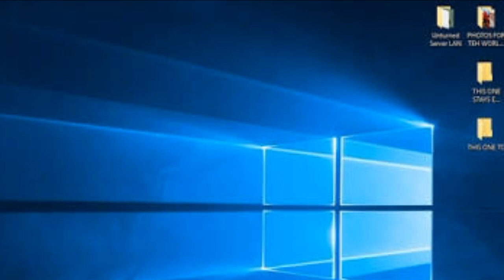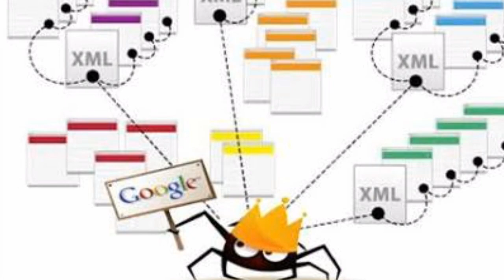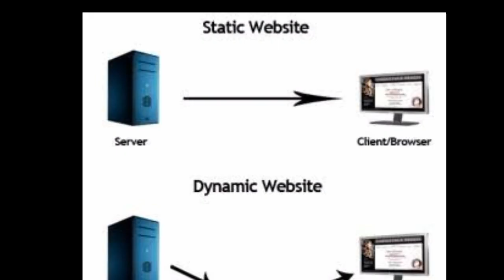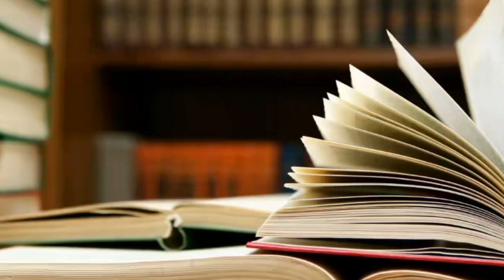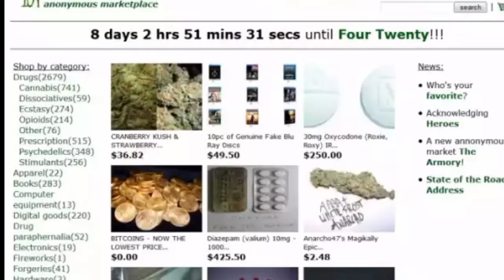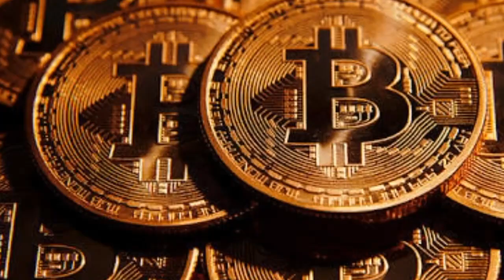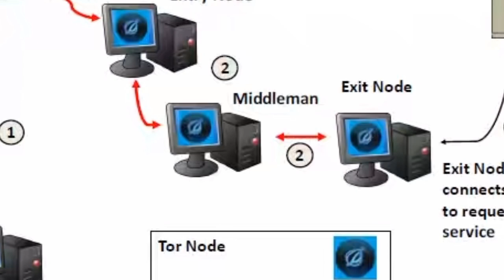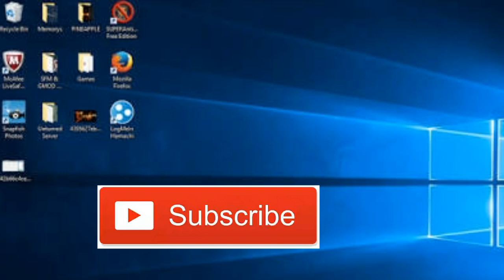ইন্টারনেটের অজানা রহস্য উন্নোচিত।যা কোন সার্চ ইঞ্জিন খুজে পায়না।এটি একটি রহস্যময় দুনিয়া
আপনি জদি এই সাইটে ডুকতে গিয়ে কোনো Problem এ পরেন তা হলে Tips In Bangla কোনো রকোম নাই থাকবে না।

তথ্যপ্রযুক্তির উৎকর্ষের সাথে সাথে প্রসার পেয়েছে ইন্টারনেট,

আর তা আজ মহাসমুদ্রের ন্যায় বিশাল এক ক্ষেত্রে পরিণত হয়েছে।

এর সাথে তাল মিলিয়ে সক্ষমতা বেড়েছে সার্চ ইঞ্জিনগুলোর।

বিশেষ করে Google এর নাম তো বলতেই হবে,

যা এখন বিশ্বব্যাপী অন্যতম এক বিশ্বস্ত ব্র্যান্ডে পরিণিত হয়েছে।

আমরা গুগোল ছারা এক মূহুর্ চিন্তা করতে পারি না।

কিন্তু আপনি কি কখোনো ভেবে দেখেছেন এই Google এর সক্ষমতা কতটুকু?

জেনে অবাক হয়ে যাবেন যে আপনি যখন কোন বিষয়ে সার্চ দেন আর গুগল তার লক্ষ লক্ষ ফলাফল আপনার সামনে হাজির করে।

তা ইন্টারনেটে থাকা মোট তথ্যের মাত্র ১০ শতাংশ থেকে প্রাপ্ত!

অর্থাৎ গুগল অনলাইনের মোট তথ্যের ৯০ শতাংশ জানে না!

এলেমে থাকা মাত্র ১০ শতাংশের মধ্যেই সার্চ দিয়েই সে তার ফলাফলকে গ্রাহকের সামনে হাজির করে।

বাকি ৯০ শতাংশ চিরকালই আপনার অজানা থেকে যাবে।